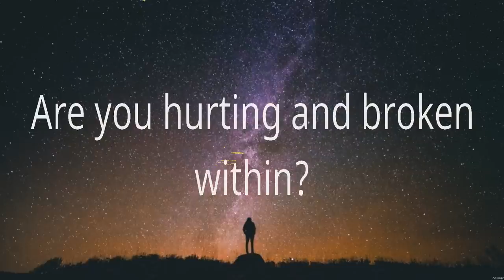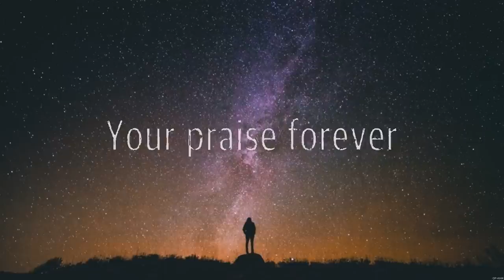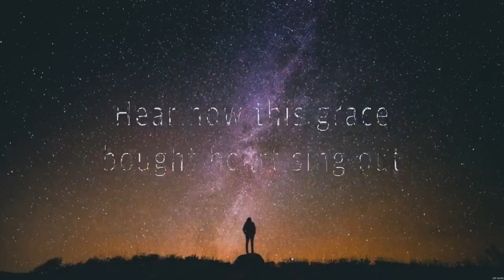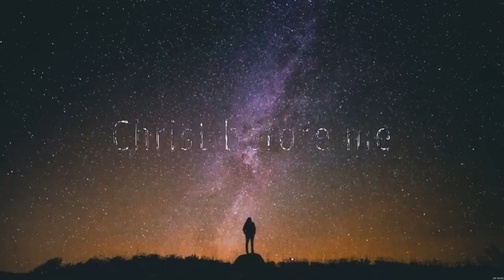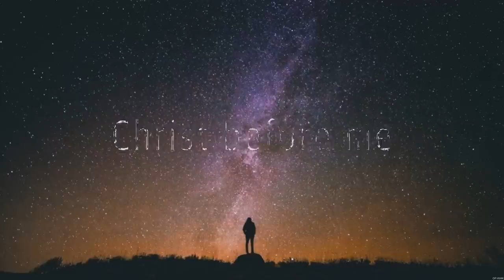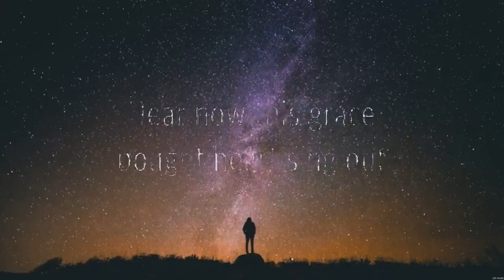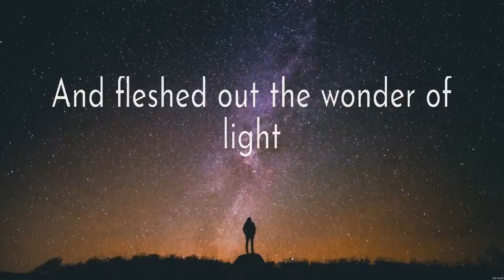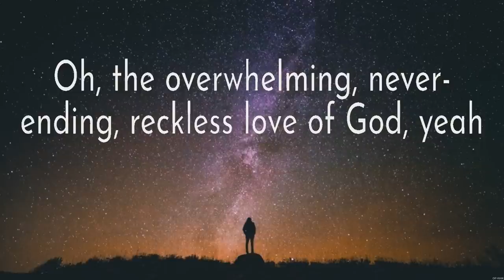O Come to the Altar - Elevation Worship (Lyrics) - Jesus I Need You, So Will I, Reckless Love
1. O Come to the Altar - Elevation Worship
2. Jesus I Need You - Hillsong Worship
3. So Will I - Hillsong Worship
4. Reckless Love - Cory Asbury